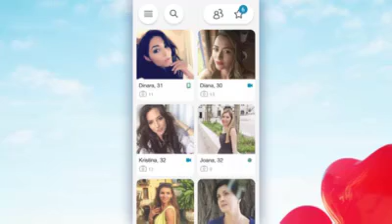Russian Girl Profile